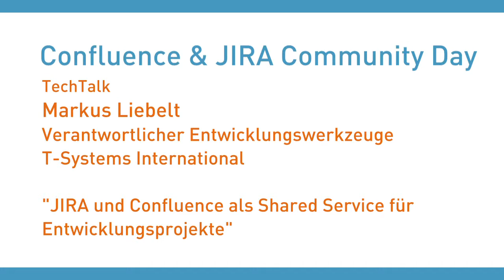Confluence & JIRA Community Day 2015: Videointerview mit Markus Liebelt, T-Systems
"JIRA und Confluence als Shared Service für Entwicklungsprojekte"
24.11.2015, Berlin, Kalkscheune